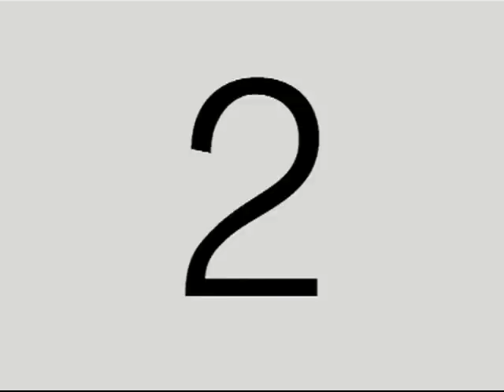Pruebas coches Torino 380 en el Autodromo de Buenos Aires 1967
Bs. As.: Suspensión de carrera de Turismo Carretera (T.C.), 7º premio de T.C., que el Moto Club organizo en el Autodromo Municipal Almirante Brown de la Ciudad de Buenos Aires, y se posterga hasta el sábado próximo por problemas en la curva previa a los boxes que no esta terminada. Vistas generales de dos automóviles Torino ingresando al parque cerrado. Primeros planos de Oreste berta, Eduardo Copello y Jorge Ternengo descendiendo de los vehículos y luego dialogan con la prensa. Vistas generales de la prueba de los tres nuevos automóviles Torino oficiales de Industrias Kaiser Argentina (IKA). Primeros planos del automóvil Mustang F-100 de Oscar Cabalen dirigiéndose al circuito para comenzar la prueba. Primeros planos de Oscar Cabalen dialogando con la gente. Vistas generales de los automóviles Torino realizando la prueba en el circuito. Primeros planos del ex piloto Oscar Alfredo Galvez cronometrando los tiempos de los autos. Primeros planos del piloto Jorge Cupeiro conversando con la gente. Primeros planos cortos tomados desde el interior de un automóvil Torino, donde se observa al piloto Eduardo Rodríguez Canedo manejando el vehículo en el circuito, y la cámara enfoca desde adentro el recorrido del Torino. Vistas generales de las pruebas realizadas por las cupecitas. Primeros planos de un hombre controlando la presión del neumático de un automóvil. Primeros planos de Eduardo Rodríguez Canedo observando el automóvil. Vistas generales del interior del automóvil Torino. Primeros planos de Eduardo Rodríguez Canedo firmando una planilla. (Sin sonido)
Referencia: Oreste Berta prueba sus tres nuevos automóviles Torino oficiales IKA. Ese día se realizo la presentación oficial de los Torino en Turismo Carretera.
Fecha: 9/7/1967
Duración: 5 minutos 4 segundos
C-01012